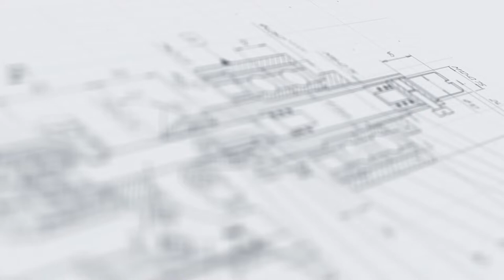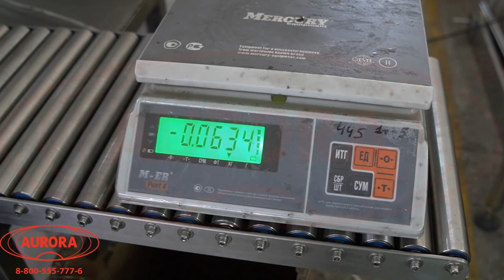Гравитационный дозатор на расходомерах для розлива в канистры и пакеты «Дой-пак» МД-500Д3Б (1 литр)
В данном видео показан принцип работы гравитационного дозатора на расходомерах для розлива в канистры и пакеты «Дой-пак» МД-500Д3Б на примере дозирования в тару объемом 1 литр.

Описание:

Высокопроизводительный дозатор линейного типа выполняет точный и быстрый розлив жидких и вязких продуктов в ПЭТ-канистры объемом до 60 л и пакеты типа «Дой-пак». Дозатор производит розлив в полуавтоматическом режиме. Розлив осуществляется посредством гравитационного метода, контролируется временными задержками и осуществляется открытием/закрытием пневматических кранов. Система сопел приводится в движение серводвигателем с винтовым подъемным механизмом.

Установка оснащена рольгангом, обеспечивающим возможность перемещения крупногабаритной тары. Технологическая зона дозирования выполнена со специальными механизмами для фиксации упаковок «Дой-пак». В комплектацию машины включен еврокуб с креплениями и насос для подачи продукта в емкость. Производительность установки на таре объемом 10 л достигает 180 шт/час.

С более подробным описанием данного оборудования Вы можете ознакомиться на нашем сайте по ссылке

Характеристики:

Производительность, шт/час (на канистре 10 кг), до: До 180;
Тара: Канистры / Упаковки типа «Дой-пак»;
Объем тары, л: 1/5/10/20;
Тип розлива: Гравитационный по расходомерам;
Дозирующие сопла, шт.: 2;
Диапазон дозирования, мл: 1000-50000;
Система розлива: ASF «Умный розлив»;
Наличие датчиков уровня в емкости: Есть;
Потребляемая мощность, кВт, до: 3,5;
Напряжение питания, В/Гц: 220/50;
Давление сжатого воздуха, МПа: 0,8-1,0;
Габариты дозатора, мм: 2270×2040×3108;
Масса, не более, кг: 700.